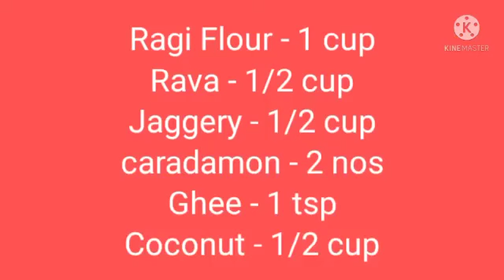RAGI HALWA / ருசியான... ராகி அல்வா/Finger millet Halwa recipe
Ragi halwa is a sweet dessert made from ragi flour (finger millet flour), ghee, jaggery  and cardamom powder.

Ragi Halwa Recipe is a Healthy Indian Sweet Made With Ragi using the unrefined sugars (Jaggery). Ragi is a super millet with natural proteins and a cereal which helps in lowering the bad cholesterol and also slows down the process of aging, through its anti-oxidants. This dish has natural coolant properties and reduces gastritis.

Ragi Health Benefits:
1)Holistic Breakfast Food.
2)Supplies Essential Amino Acids.
3)Supports A Gluten-Free Diet.
4)Fortifies Bone Density.
5)Keeps Blood Sugar Levels In Check.
6)Treats Anemia.
7)Boosts Nervous System Function.
8)Augments Heart Health.

Iron    -               250mg